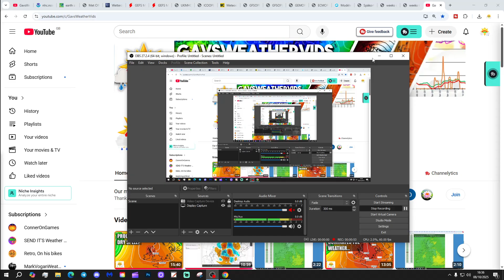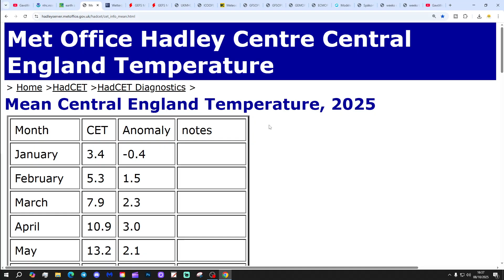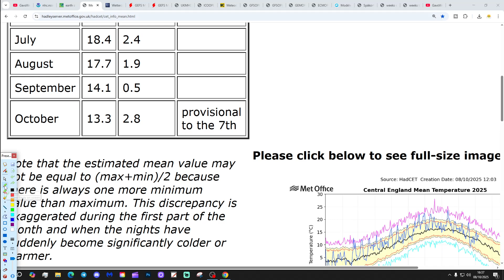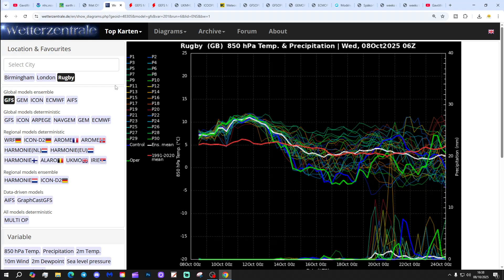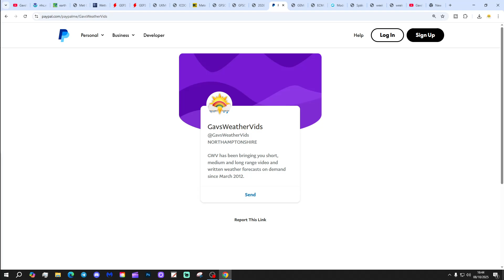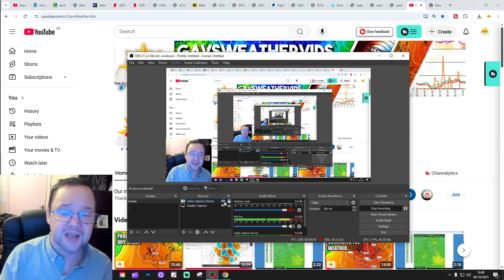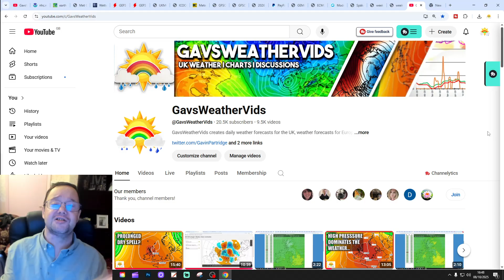Ten Day Forecast: Hints Of A Cold Plunge For Mid-October?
Hello everyone and thanks for tuning in to today's ten day forecast video update. We're going to look at the weather for the next ten to fourteen days. Day ten will take us to 18th October - and we'll be able to extend out beyond that with the extended GFS and ECM ensembles (they run to around a couple of weeks)  We'll have a look at CFS V2 for the next four weeks getting us into the start of November at the end of the video...

💡  Video Credits: 💡

💡  GWV Links: 💡